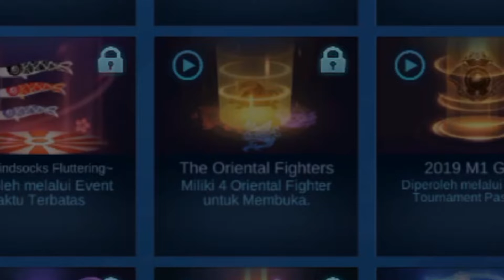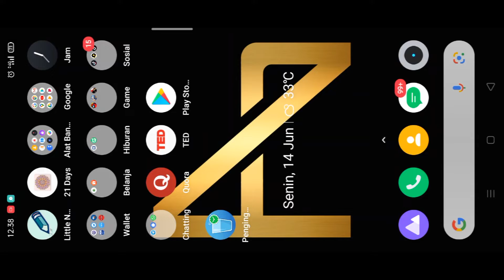CARA MENDAPATKAN EFEK RECALL THE ORIENTAL FIGHTER MOBILE LEGEND | PERMANEN DAN GRATIS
Halo guys! Video kali ini aku bagikan tutorial cara mendapatkan efek recall gratis dan permanen di Mobile Legend yaitu efek recall The Oriental Fighter. Efek recall ini tentunya keren ketimbang pakai yang Classic! Mau tahu caranya? Yuk langsung tonton video ini sampai selesai.